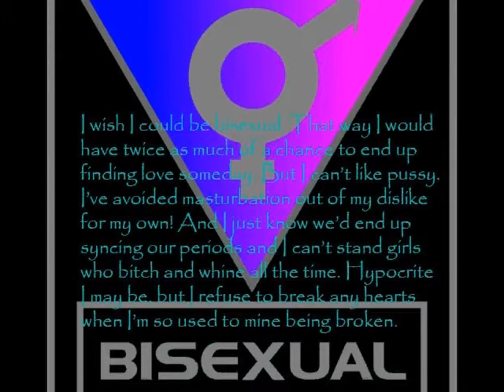RADIO COMMERCIAL FOR PRINCIPLES OF ADVERTISING (FINAL)